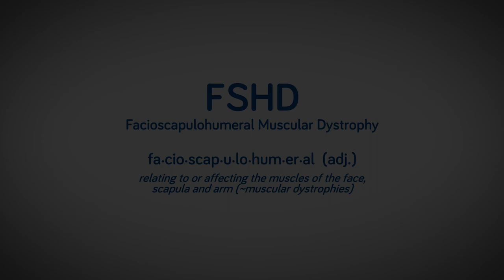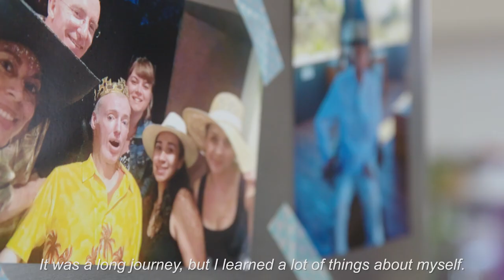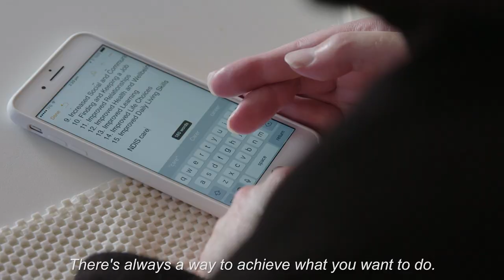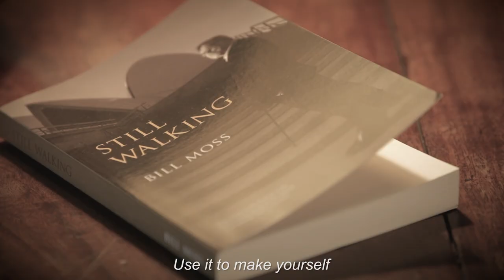Justin Reid - FSHD Documentary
Justin Reid has Facioscapulohumeral Muscular Dystrophy (FSHD). Listen to his inspiring story.